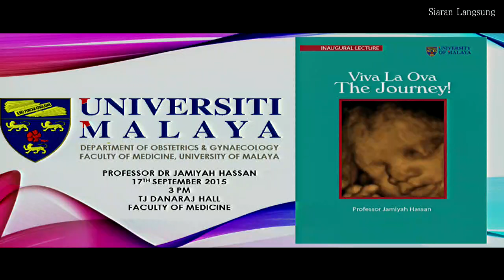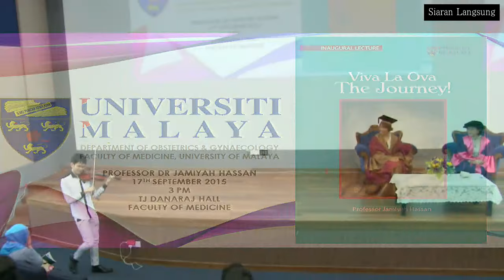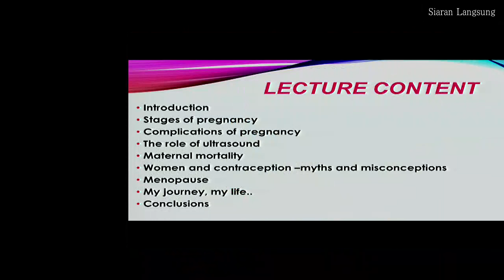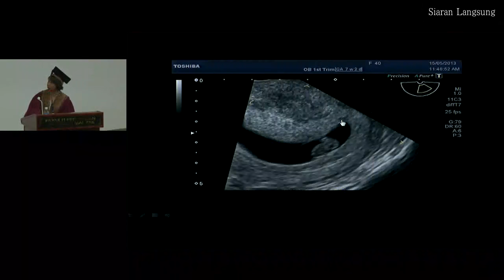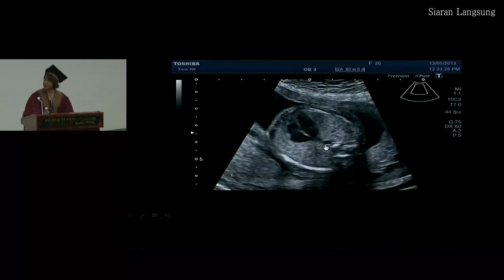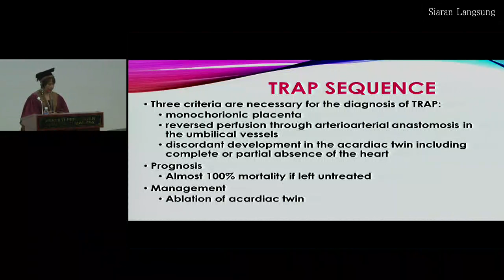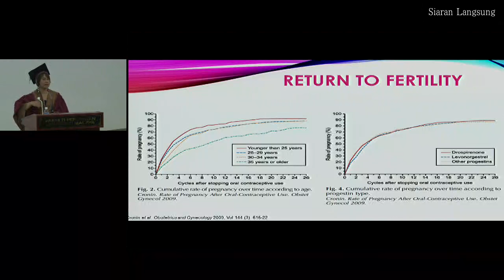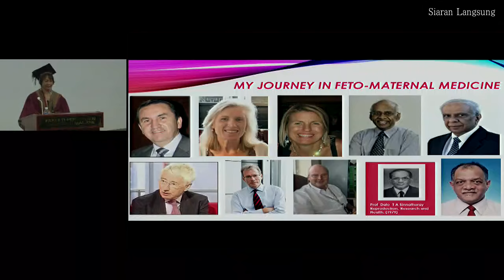Syarahan Perdana - Profesor Dr. Jamiyah Hassan “Viva La Ova – The Journey”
Syarahan Perdana oleh Profesor Dr. Jamiyah Hassan, Jabatan Obstetrik & Ginekologi, Fakulti Perubatan, Universiti Malaya yang bertajuk “Viva La Ova – The Journey” pada  17 September 2015 (Khamis), 3.00 petang bertempat di Auditorium T.J.Danaraj, Fakulti  Perubatan,  Universiti Malaya.

Sinopsis:

The journey of a woman from the womb to the tomb starts with the little ova. The challenges of pregnancy and its potential complications can convert a naturally physiological event to something more deadly.  A woman who dies during pregnancy and delivery is a tragedy that we want to avoid. For over five decades Malaysia has improved the obstetric services and maternal mortality has reduced significantly. Family planning and effective contraception will be the much needed strategy to achieve maternal mortality comparable to the more developed world. In the golden era of menopause women should not be forgotten. All women and mothers have played a huge role in developing the societies. This is to celebrate and recognise women from all walks of life: virtuous, strong, courageous, leaders, in good health, sick or powerless.